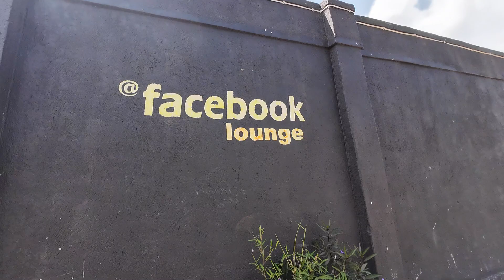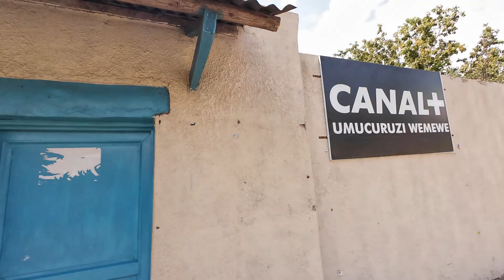I CAN'T BELIEVE what I saw in Musanze, Rwanda's second largest City !